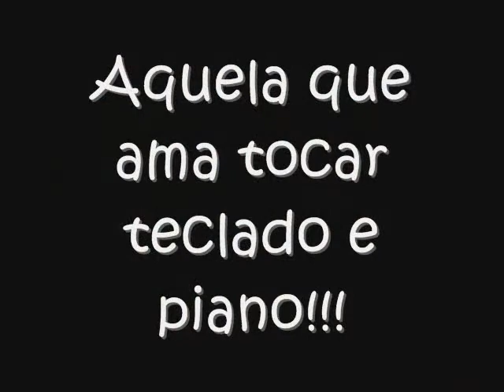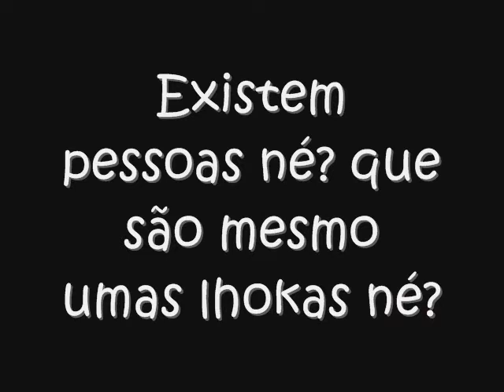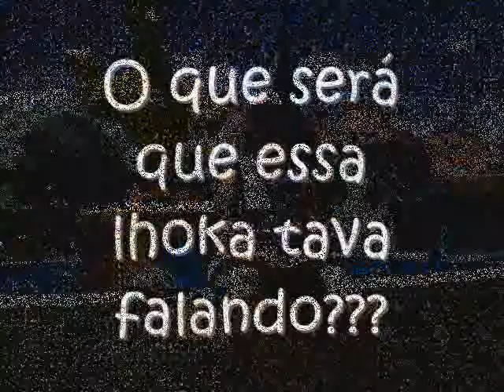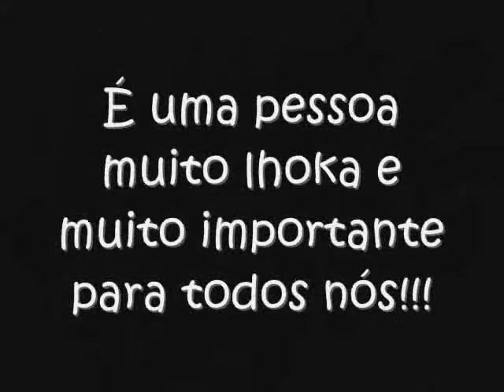Homenagem de Aniversário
Vídeo feito pela minha chipanguinha linda!